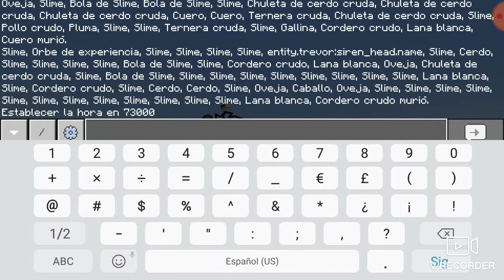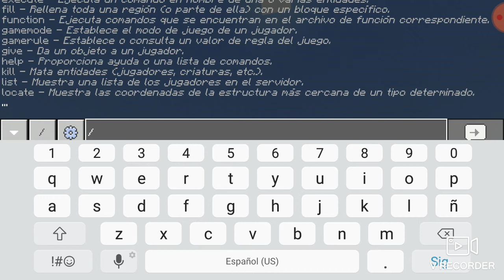xd los monstruos de trevor henderson vs bendy